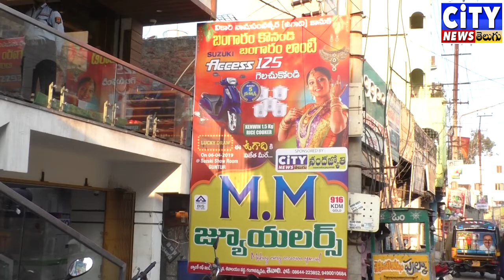MM Jewelers Tenali